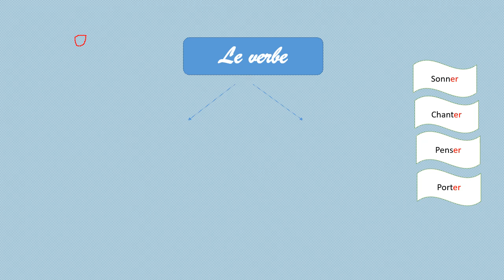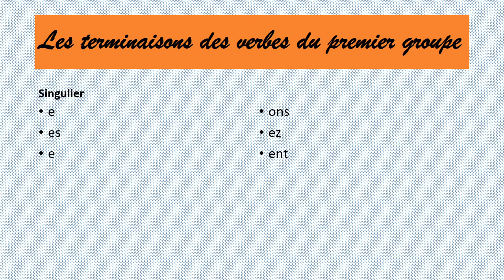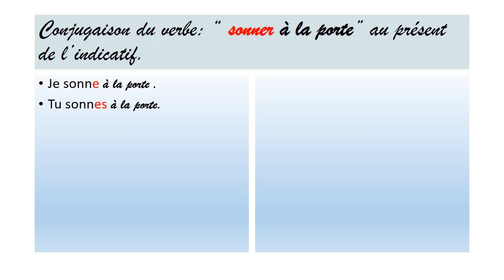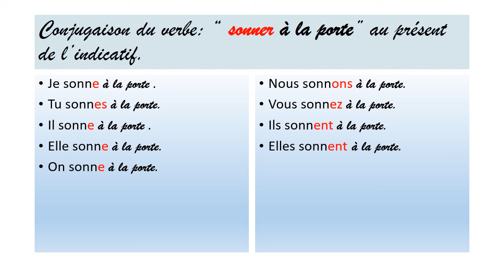le v du premier groupe eb3